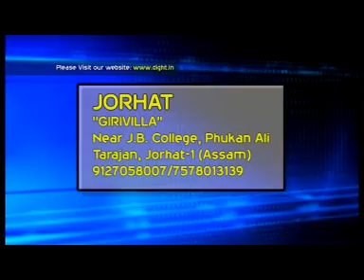Asom View TSK | Assam News Channel | 09-09-2016 Full News